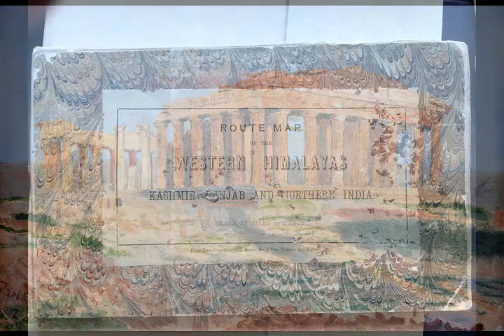SGTV Presents LOCKWOOD DE FOREST: Wanderlust